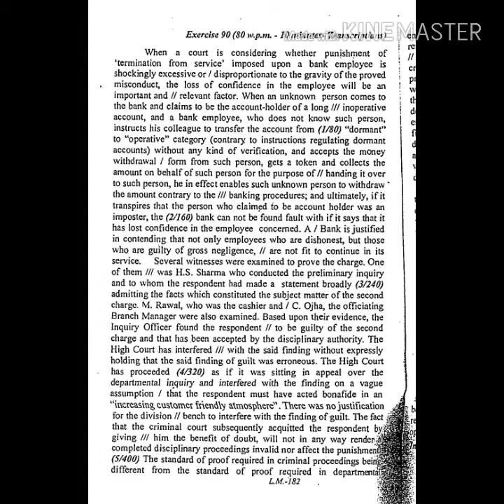Ex.90, @100+WPM, LEGAL SHORTHAND DICTATION gd.bist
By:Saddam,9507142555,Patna